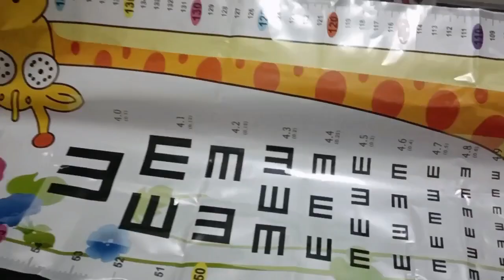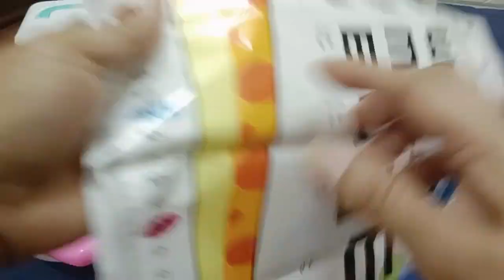Hello Kitty Toys||19:50 Minutes Satisfying with Unboxing Cute Pink Ambulance Doctor Playset [ASMR]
cute and useful stationery
Mini piano
kawaii stationery
cute pastel stationery
stationery organization asmr
cute unique stationery
hello kitty arts and crafts
beautiful stationery unboxing